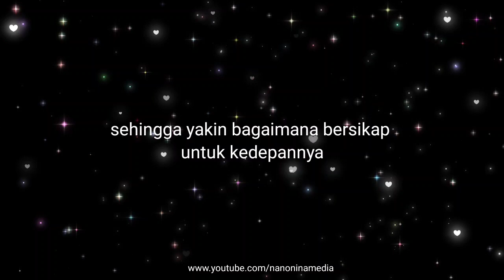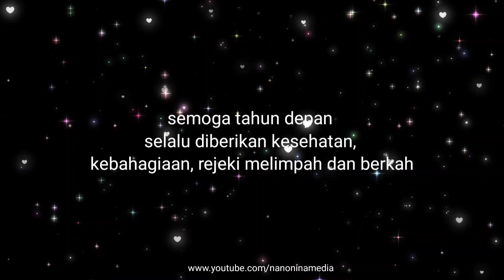Ungkapan Isi Hati Jelang Tahun Baru